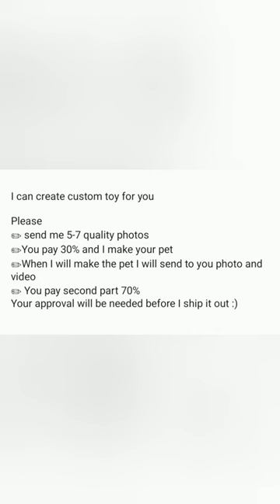Big Tiger realistic plush toy (made to order)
Please meet tiger realistic toy.
- 120 cm ( 47 inches ) long( from nose to tail (excluding the tail)
- 74 cm ( 29 inches) height with the ears, filled with synthetic fluff.
My Author's fur  paintjob ( colors and shades are just like a real tiger )
The body is soft to the touch.

Tiger is made from high-quality artificial fur. Paws, neck, ears, tail are movable (in a body, paws and tail Lockline skeleton), hand sculpted polymer clay nose, paws, glass eyes, the ears wire frame-it is possible to bend/unbend, mouth  can be opened and closed ( teeth and tonque (author's work) Colored and tinted paint on fabric (acrylic paints) ,waterproof, does not stain.

This is fully hand sewing toy made on my original pattern.

They're not toys and they're not appropriate for children.

I create my realistic animals in a smoke-free studio.

If you want to get a sculpture of your pet :

❀ORDER:
✏ send me 5-7 quality photos
 ✏ I create special listing for you wiht your pet photo
✏You pay listing 30% and I make your pet
 ✏When I will make the pet I will send to you photo and video
✏ You pay second part 70% Your approval will be needed before I ship it out :)

❀ 5 reasons to order a model of your pet:
1. Your animal companion is so beautiful and cute, there’s no other one like him in the world.
2. A model of a cat or a dog is a wonderful present for your friend.
 3. You miss your dog when you are away from home.
 4. With the custom model the memory of your animal companion will live forever in your home.
5. You can use a toy dog to protect your house when it’s empty:-)

I will be happy if you provoke my imagination.

THANK YOU for visiting my shop!
With best regards, Irina Prostova